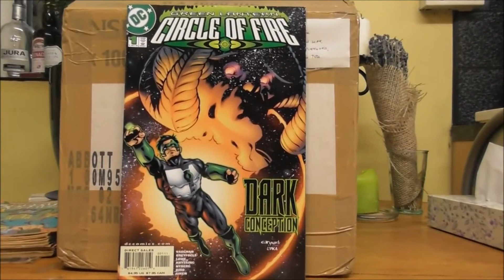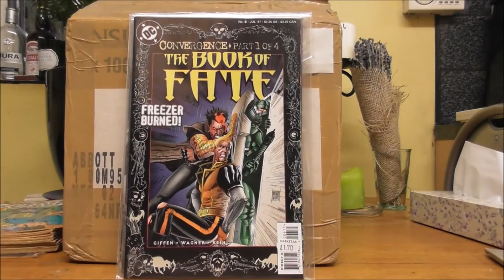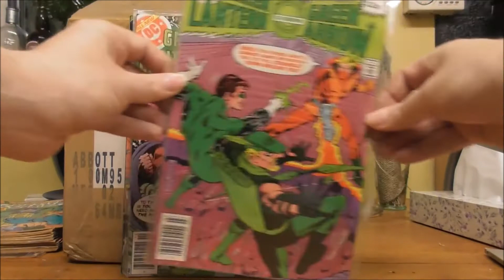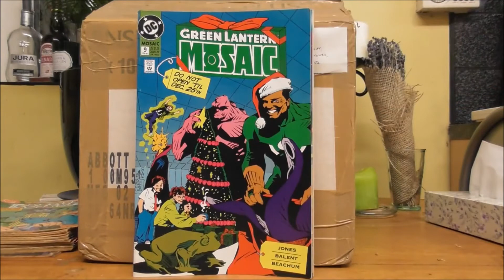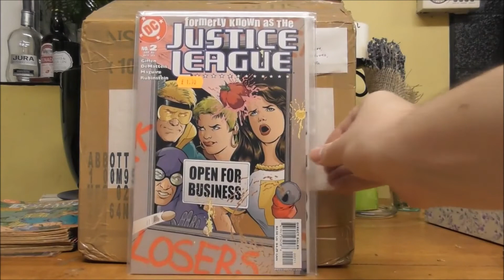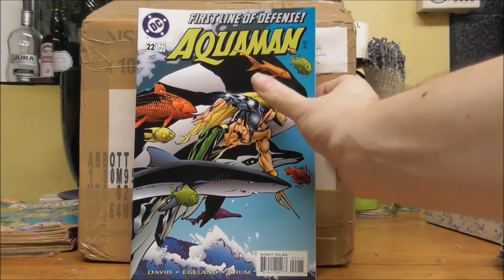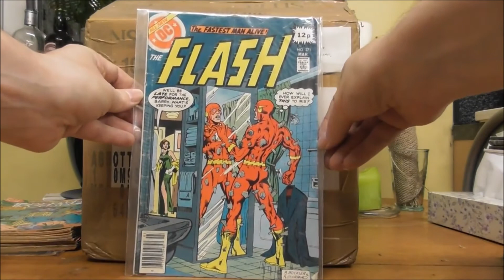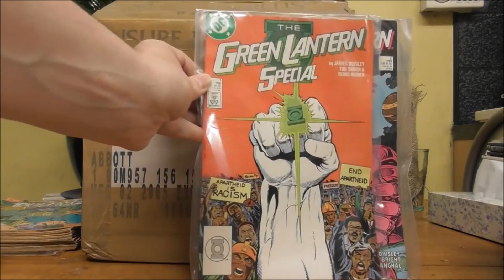Counting Comics - 25